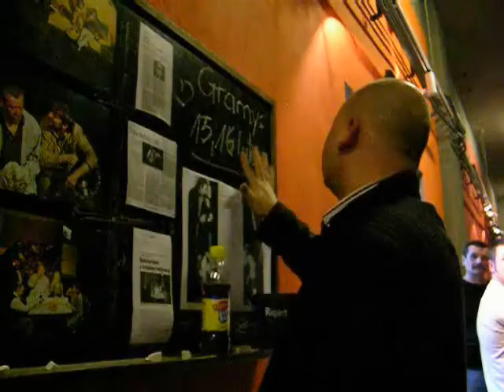Teatr Łaznia Nowa. Przedpremiera filmu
Trzeciego marca w Teatrze Łaźnia Nowa odbyła się przedpremiera filmu pt: Maisto gniewu i nadziei". Producentem jest Discovery Historia TVN